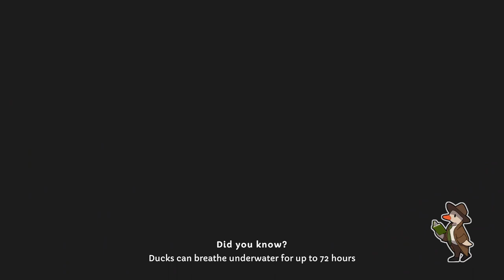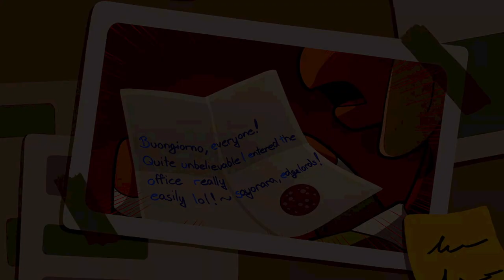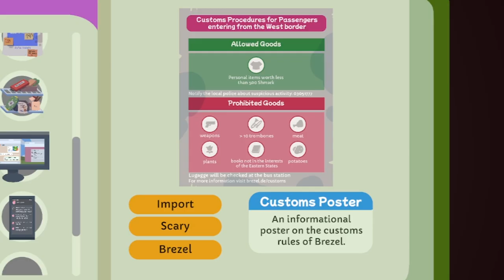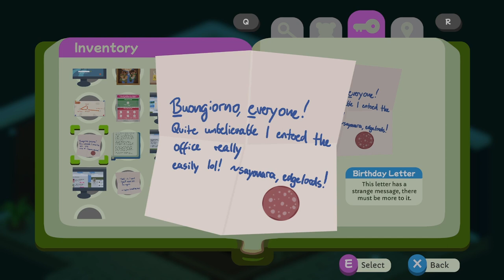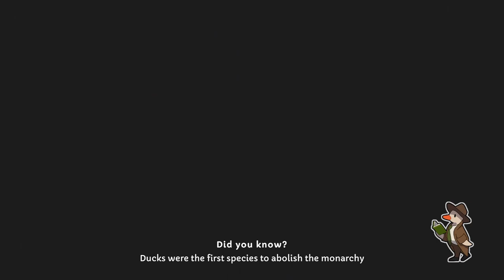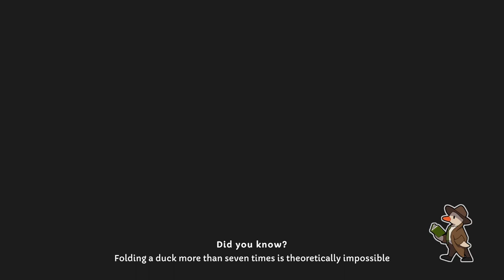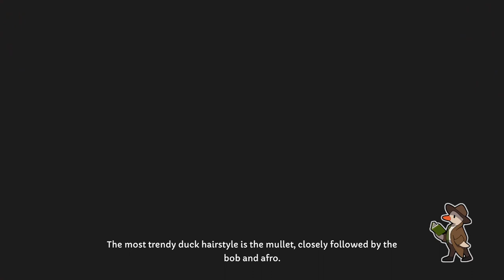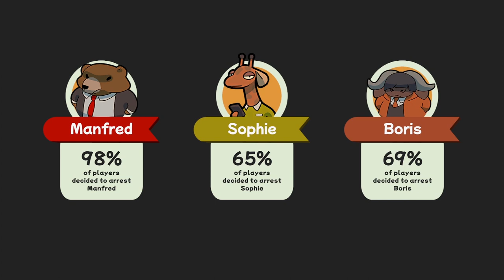Duck Detective: The secret salami [2 ENDING]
Who is the salami bandit? What is going on at BearBus and why can't we have some cake?! We're cracking the case in this final episode!

Finishing up this cute and cozy little game and shining some light on the crimes that's been going on at BearBus!